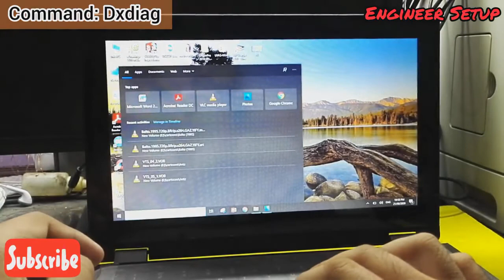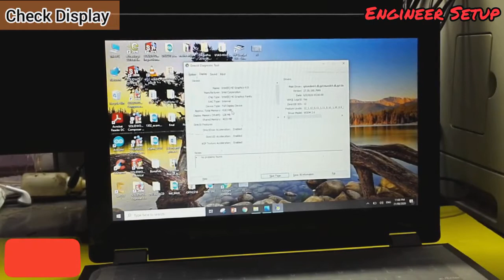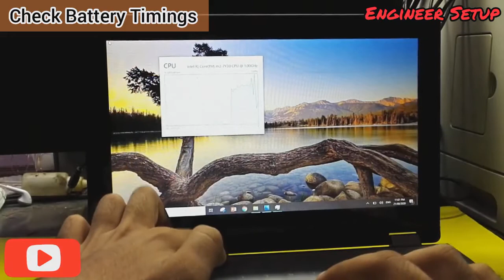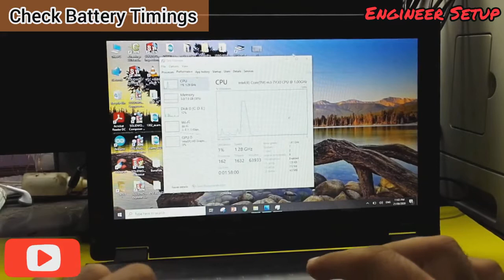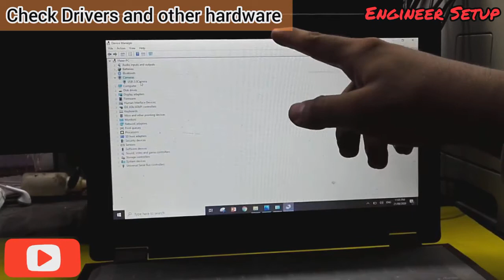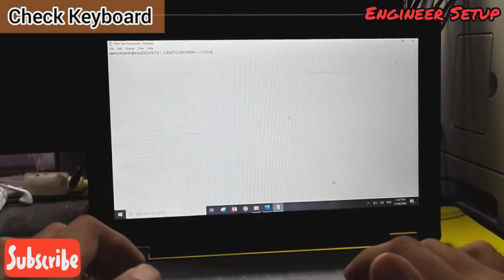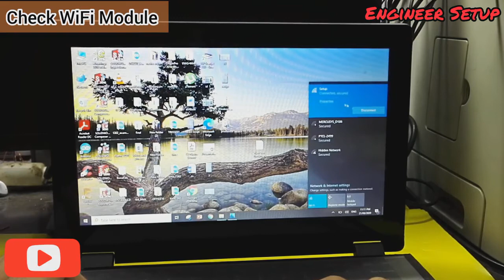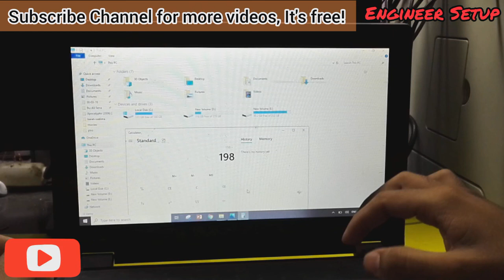How to Check Laptop Condition | Laptop check karne ka tarika 2021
This is a very useful video for peoples who want to buy a laptop or want to diagnose check your laptop.

In Romans: laptop check karne ka tarika
In urdu: لیپ ٹاپ کی تشخیص کیسے کریں؟
In Hindi: लैपटॉप का निदान कैसे करें? laipatop ka nidaan kaise karen?
In Arabic: كيف يتم تشخيص جهاز الكمبيوتر المحمول؟ kayf ytmu tashkhis jihaz alkamibiutir almahmul?

We also explain in this video about different sections that is:

How to diagnose laptop, Hardware, Repaired hardware, Battery Timings test, Windows test, Drivers check, Display VGA test, Fake or Genuine hardware check, Camera test, Hard disk test, replaced hardware check test, damage check, a touch screen test, and keyboard check test.

Engineer Setup gives you the easiest method to make usable things from waste products and repairing and maintenance of home appliances at home DIY, Business Ideas, Social Activities, and Tech videos.